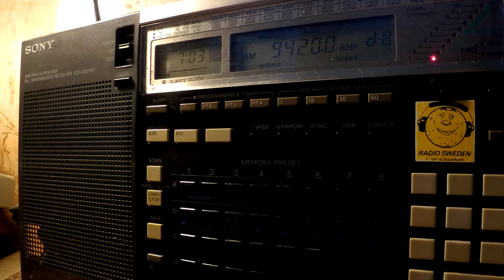22 03 2017 Voice of Greece in Greek to WeEu 0702 on 9420 Avlis tx#3